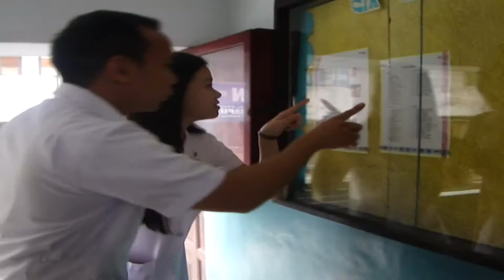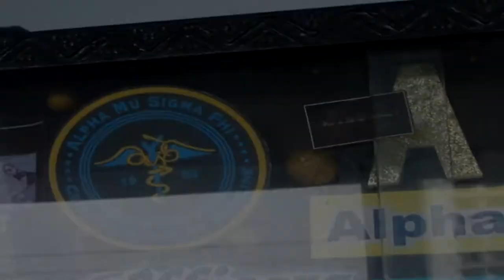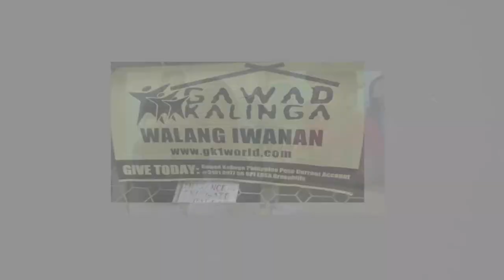2013 (Second Semester) CIM-AMSP PROMOTIONAL VIDEO